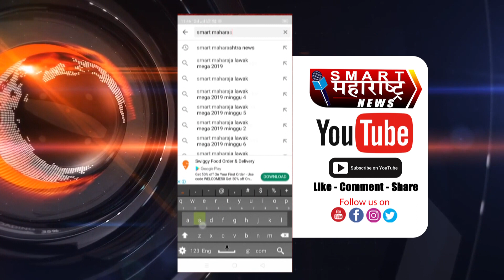Smart_Maharashtra_News भिंत कोसळून महिला ठार; दुर्घटनेत पती व नणंद जखमी